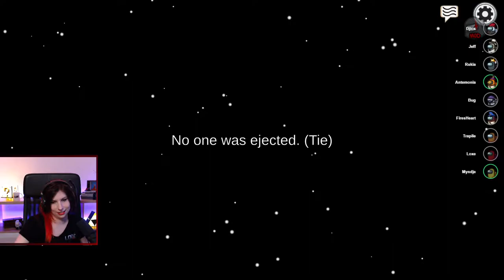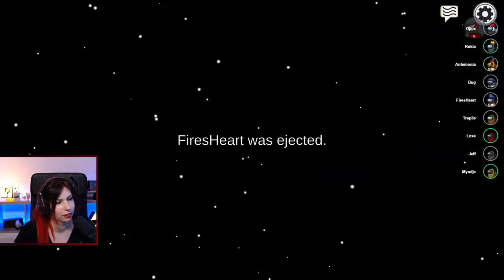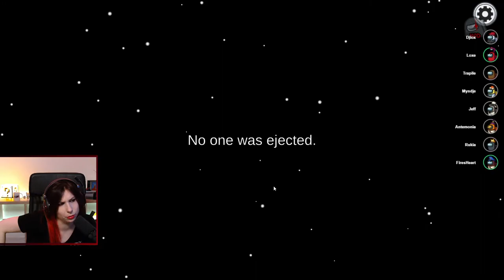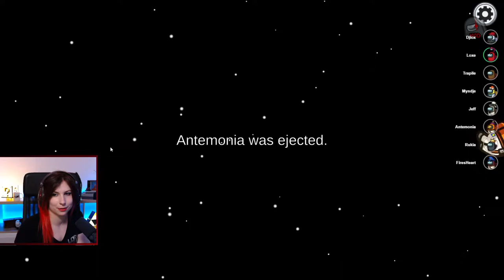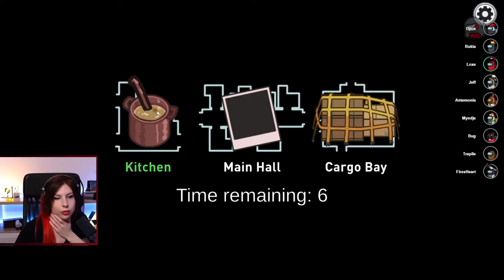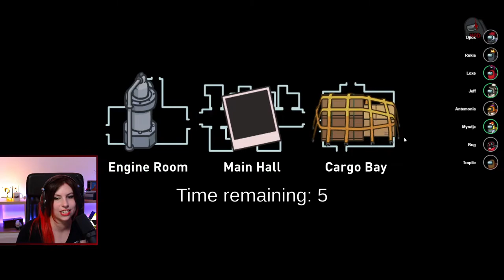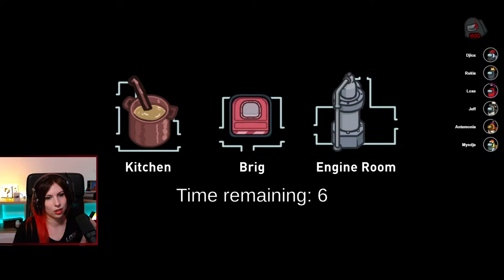Un SHIELD? - Club des traitres sur Among Us avec Myndje, Antemonia, Djiox ... (27/06/2022)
Rediffusion de la soirée Club des traitres organisée par Myndje sur un ptit jeu rétro avec Antémonia, Bug, Djiox, Firesheart, Jeff, Rukia et Trapile.
Ya le vocal de proximité alors c'est trop bien!